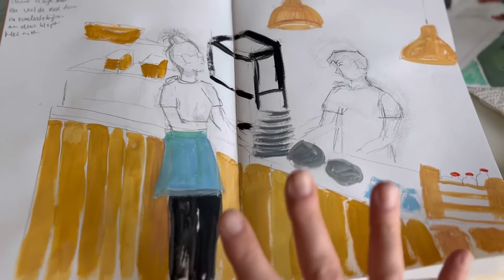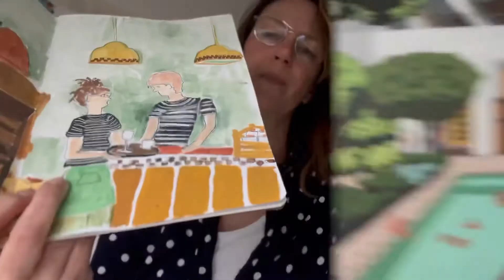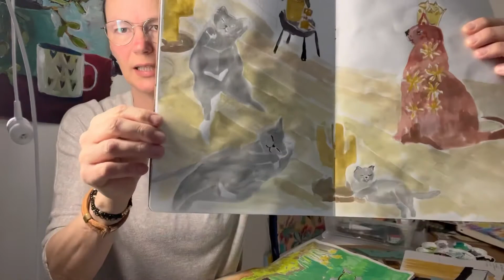Deel 2 gouache : |WAT JE MOET WETEN OVER GOUACHE (waterverf)!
5 feiten over gouache! Deze dingen zijn wel handig om te weten over gouache verf. Ik oefen en probeer en hoop dat ik jou ook inspireer.

Ik geef een schildercursus “we gaan in 8 weken 2 schilderijen schilderen” die begint 5 april! Je kan je hier voor nog aanmelden via mijn website en daar is ook meer informatie over de online schildercursus.: klik dan even op de link hieronder:.